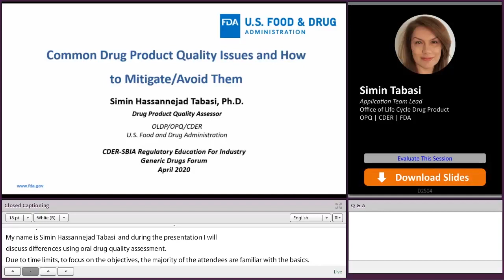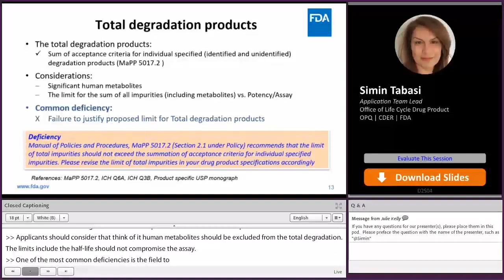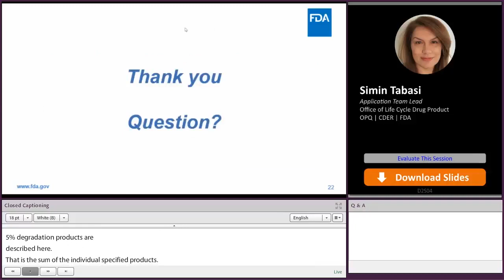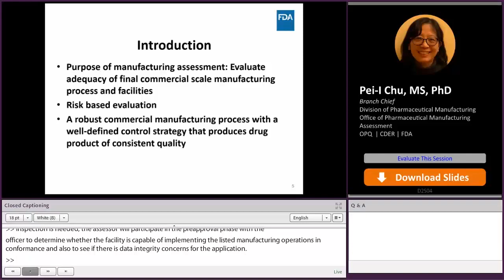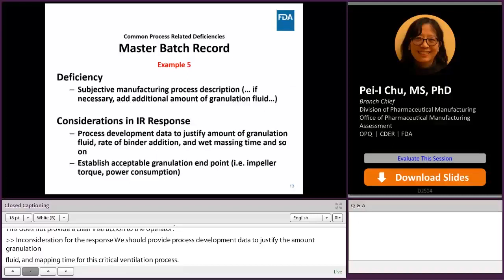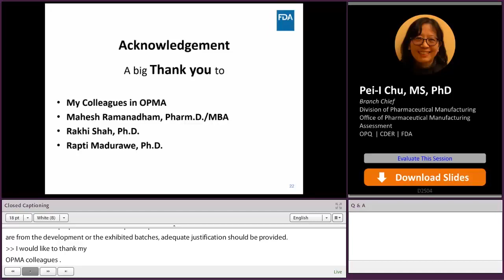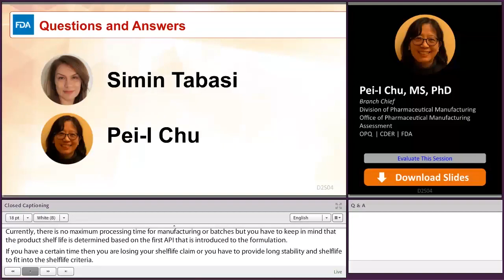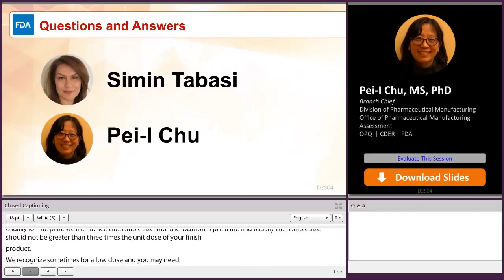Common CMC (Quality) Issues and How to Avoid Them Part I (12of16) Generic Drugs Forum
Simin Hassannejad Tabasi and Pei-I Chu from the CDER Office of Pharmaceutical Quality discuss common drug product quality issues and CMC issues for manufacturing process and facility reviews.

Hassannejad Tabasi discusses ANDA applications related to Solid Oral Drug Products (SODP), identifies the most common areas of quality gaps in the ANDA submission, and possible resolutions.

Chu shares the key elements of process and facility review, commonly seen deficiencies for various dosage forms, and considerations for information to be included in the submission.